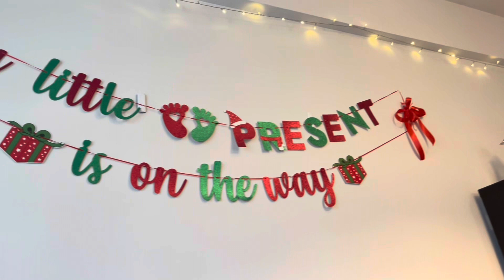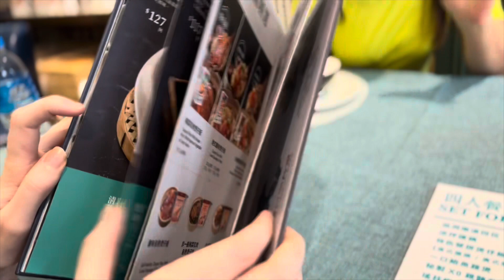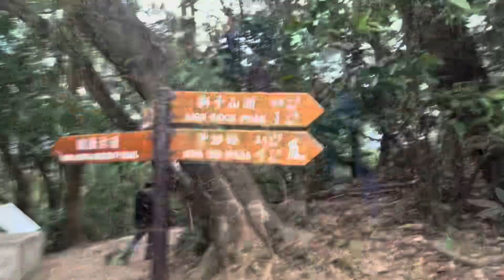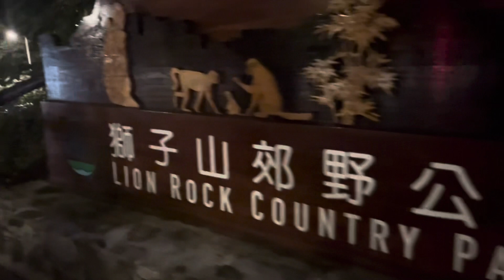Hong Kong Vlog #9 Celebrating Christmas! 🎄🇭🇰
From festive cooking, celebratory feasts, and iconic hikes, Hong Kong made us feel at home despite being so far away from family this Christmas.